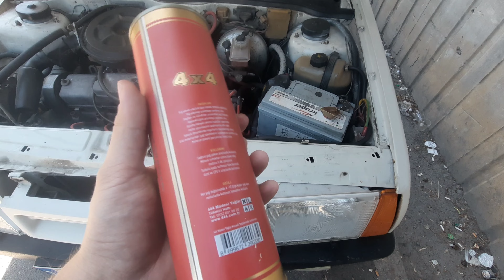4x4 Motor Yağ ve duman kesici katkısı Lada motorunu korur mu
4 X 4 marka motor yağ katkısı dumanı kesecek mi ? Performans katacak mı